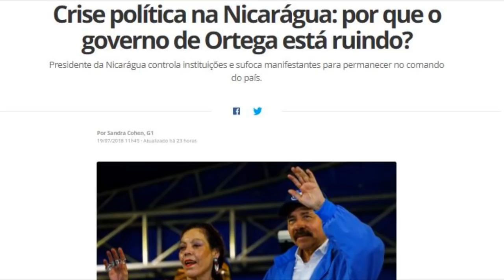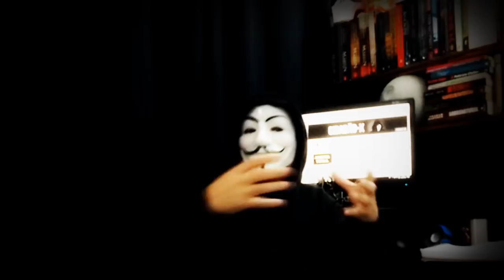Apresento a Vocês: Nicarágua, uma História de Revolução, Golpes e Ditadores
Nicarágua, um pequeno país a beira de uma nova guerra civil, onde o povo se revolta contra um Ditador, que um dia fora um desses revoltados contra outro Ditador.
Direita e esquerda se confundem quando se trata de poder e corrupção.